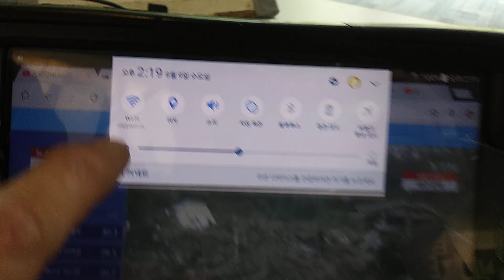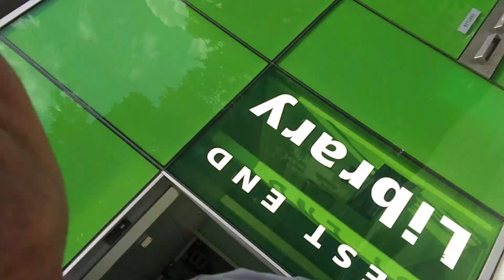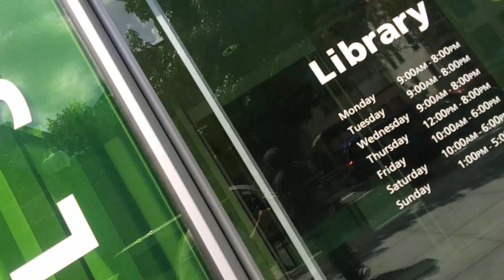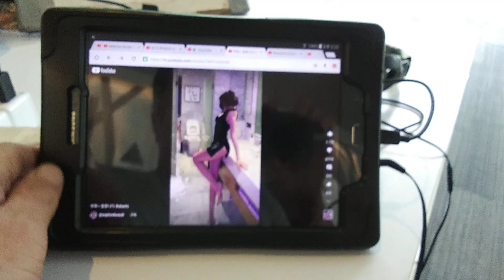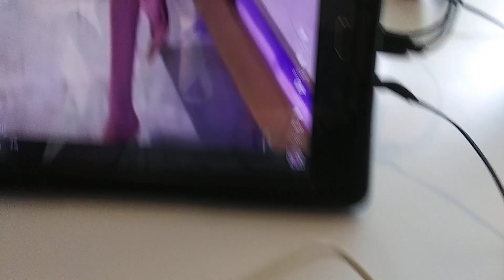diplomat car in dc,date donation! 20230809 141939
"There was an diplomat car with young consuls in front of West End Library.
Anyway, I need my own safety system and my self defense system on the law.
And I'd like to have world tour with a super beautiful chinese barbie lady.
The chinese lady's beauty is another level in this world.
Her beauty is so perfect."
West End Library
2301 L st NW in Washington DC
by Aug-10-2023 Thursday 12:12 PM
From 2004,
5 times of gun threat,5 times of knife threat,many times of black guys threat,uncountable times of cheating and taunts,uncountable time of spitting,uncountable times of spraying nose,